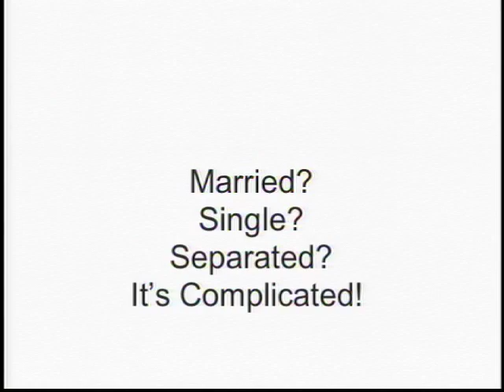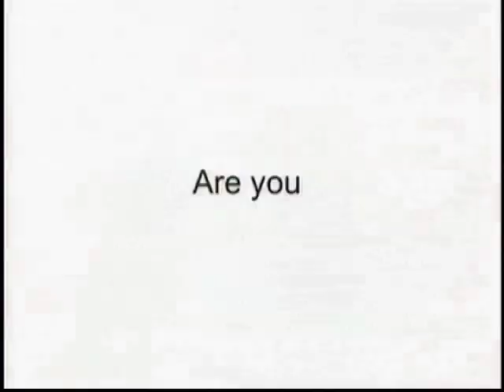Bari Luys January 14, 2012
The 5th reason